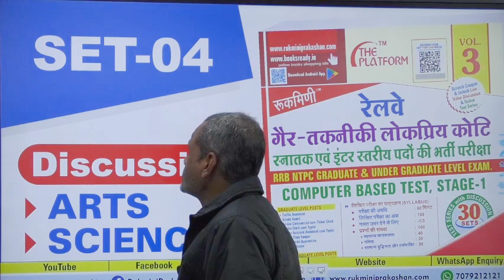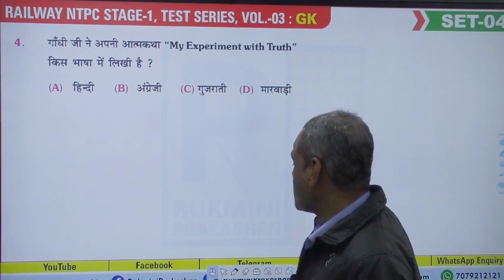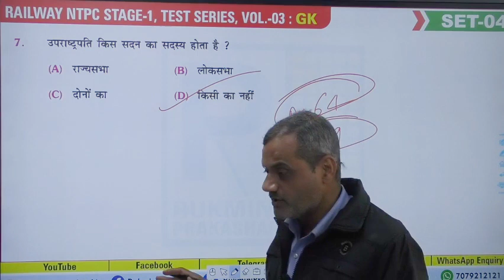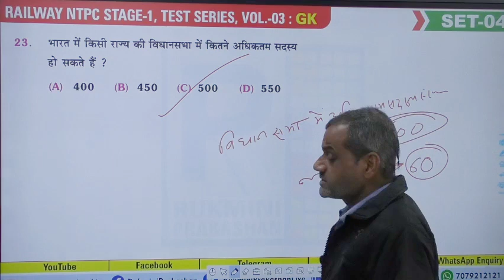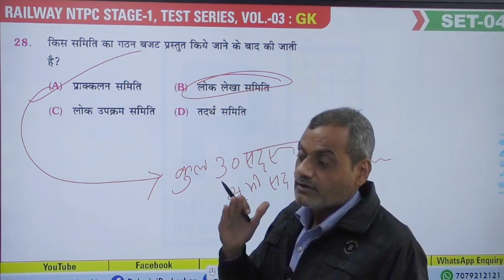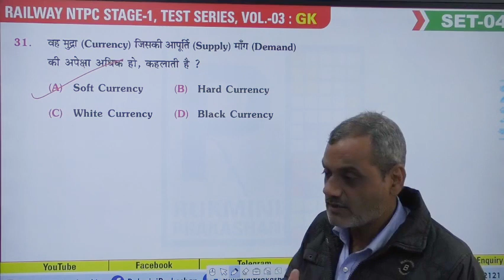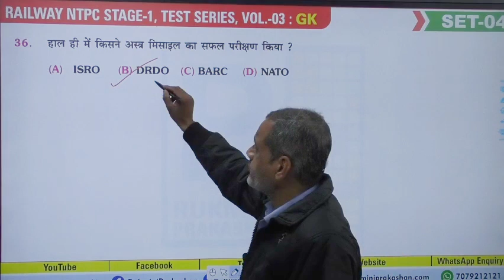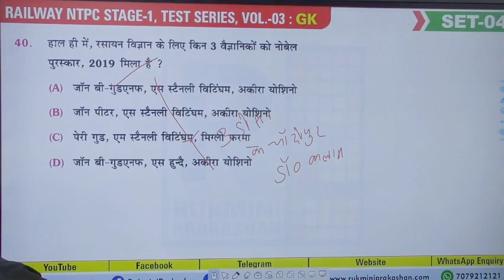SET-04👉 GK 🔴 Railway NTPC Test Series Vol.-03 : Video Discussion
SET-04👉 Reasoning 🔴 Railway NTPC Test Series Vol.-03 : Video Discussion